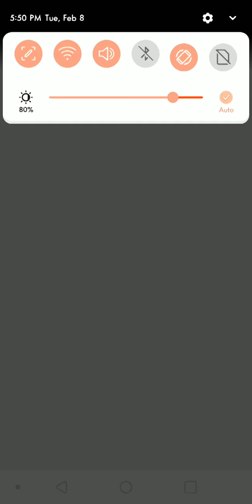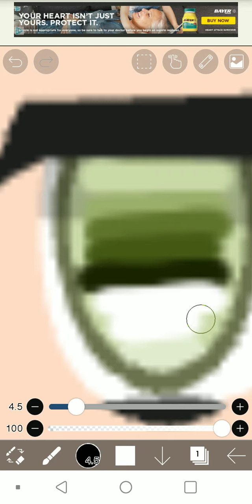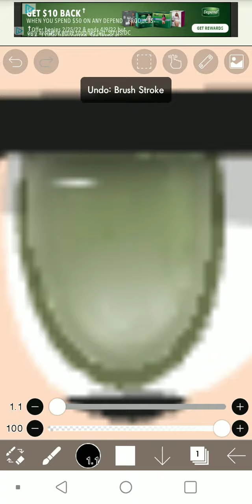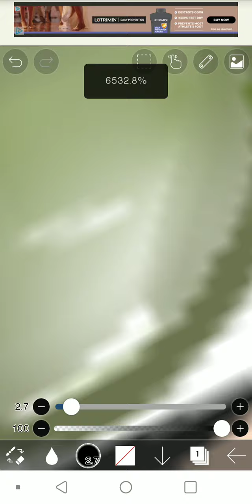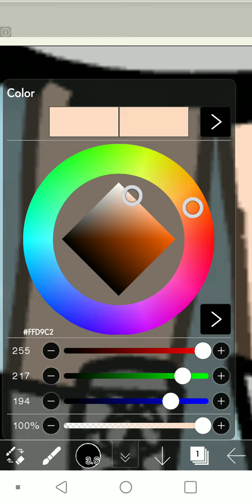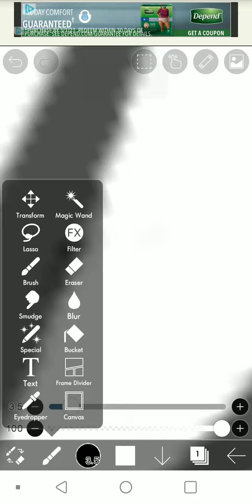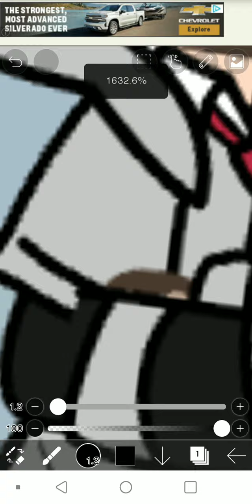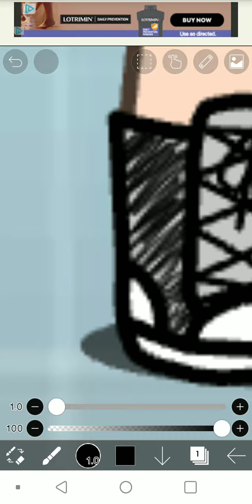FOR Itz Holy Holly..